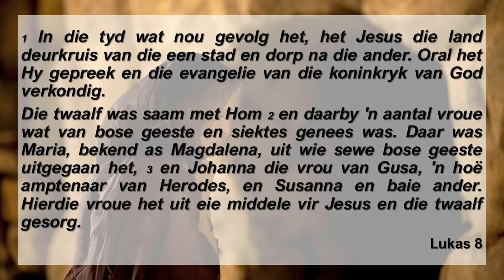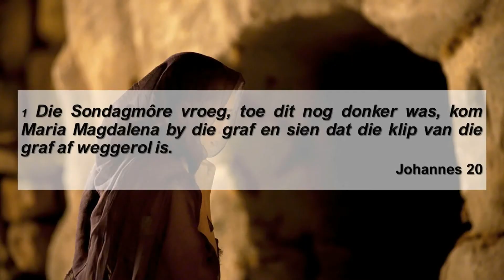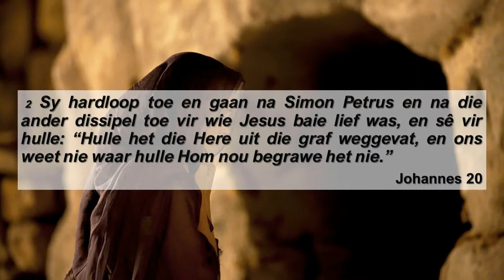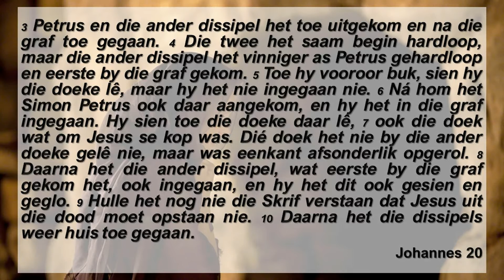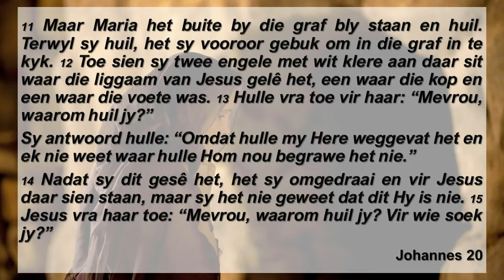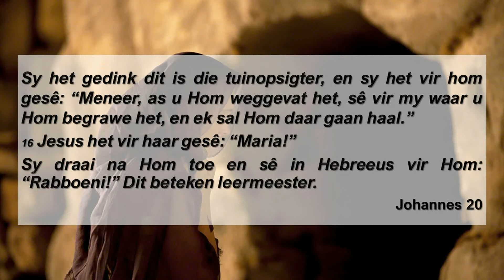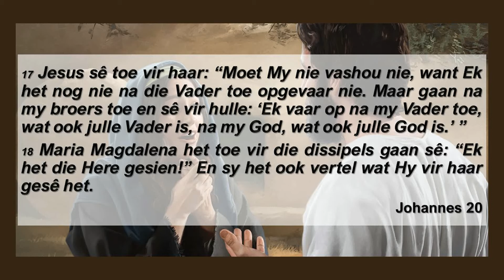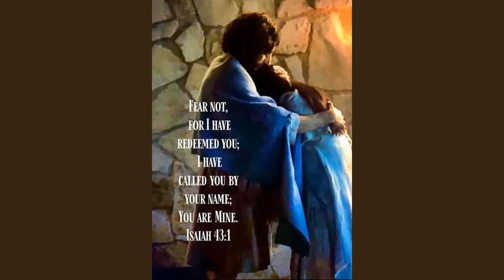18 April 2021 - Jesus en Maria Magdalena - Ds Frans Burger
Kom kyk saam na 'n paar ontmoetings tussen Jesus en spesifieke persone kort ná Sy opstanding - hierdie week Maria Magdalena.

(Ons is bewus van die sagte fokus van die video se beeld en vra verskoning daarvoor!)